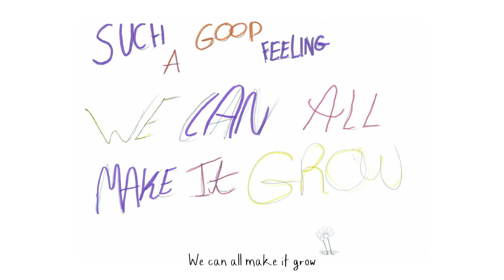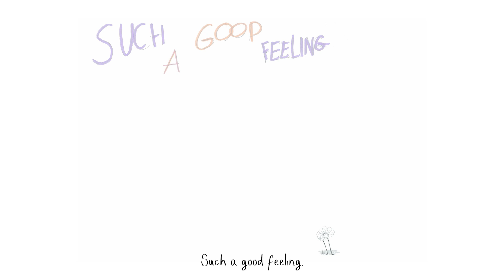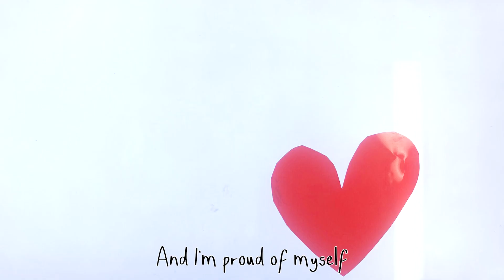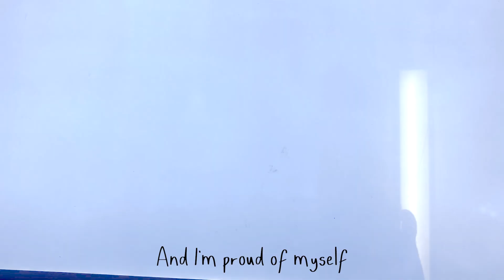Simonside Primary Animation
Two year 6 class' from Simonside Primary in Newbiggin Hall worked with Musician Dan Greener and Animator Lily Kroese to create songs about their local community. This was created as part of New Writing North's Newbiggin Hall Creates Programme supported by Paul Hamlyn Foundation and Arts Council England.